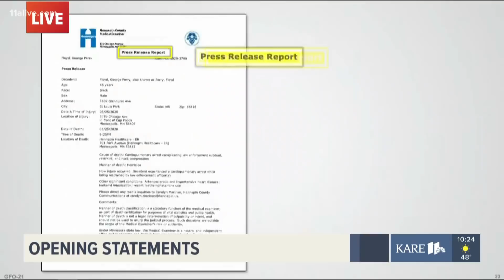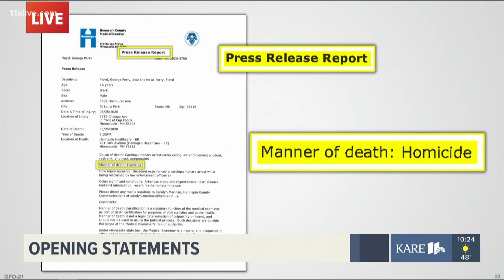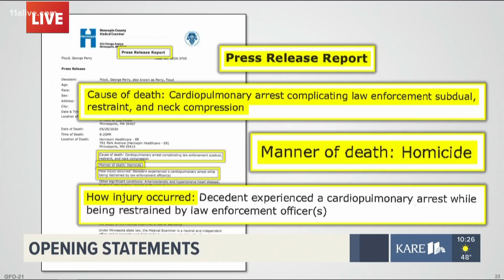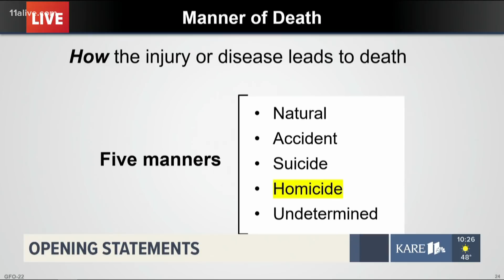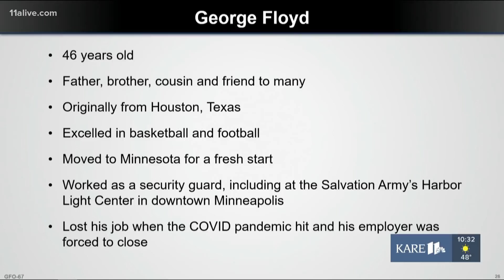Trial for George Floyd's death begins with the prosecution's opening statements (part 2)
Jerry Blackwell stepped to the podium to deliver his opening statement in the Derek Chauvin trial.